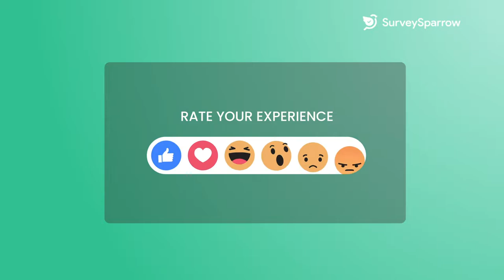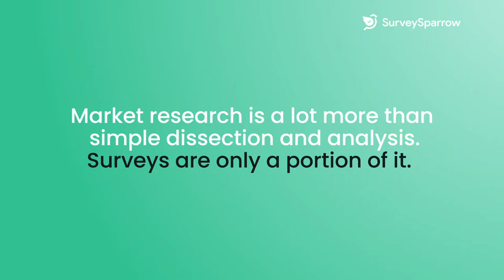Who is a Market Research Analyst | Role of a Market Research Analyst in an organization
Market research analysts are valuable assets, who help companies understand what products or services people want and what those people are willing to pay for them.

A market research analyst would constantly examine market conditions for potential sales of a product or service.

And, their research goes beyond surveys & can take on many forms—as long as it helps a company understand their industries and audiences, market their products effectively, and maximize their profits.

In short, market research analysts help the organization monitor and predict sales trends, measure how effective campaigns are, and brainstorm new ways to gather data and find meaningful information.

If you’re interested in learning more about topics related to product experience management, check out

Do let us know if we could be of some help :)